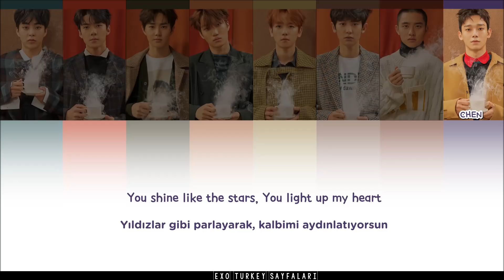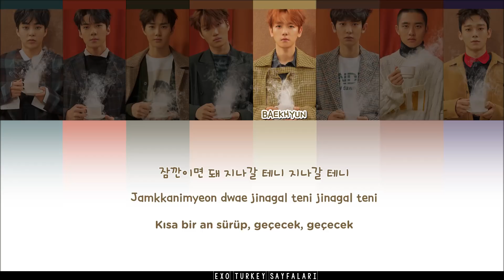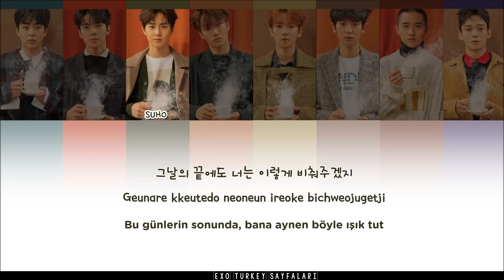EXO – Been Through (Türkçe Altyazılı) [Color Coded HAN|ROM|TR]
Çeviri: Mxiuxiu | Zamanlama: iseul

*exo been through türkçe
exo been through türkçe çeviri
exo been through türkçe altyazılı